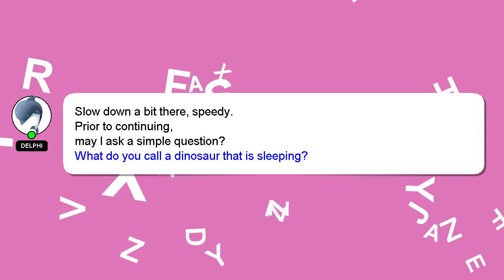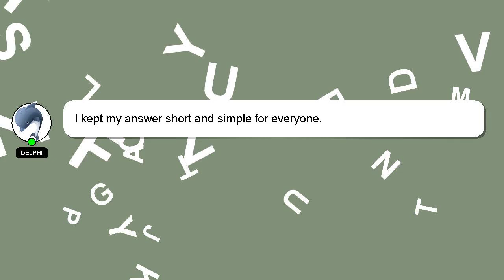How to break egg with one hand?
A quick introduction about me, Howdy, my name's Delphi. I am here to assist you in getting the answers you need. - How to break egg with one hand?

A 'heart' from me will be given as a sign of appreciation for your answer.

*1 What we are experimenting :*